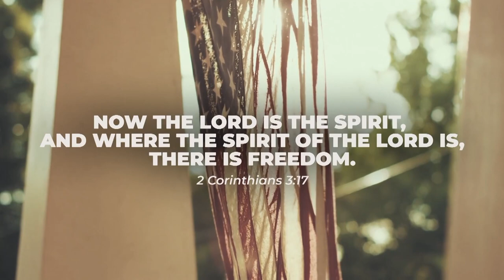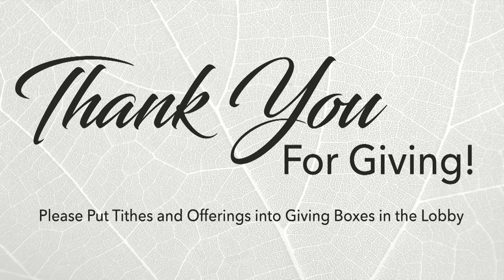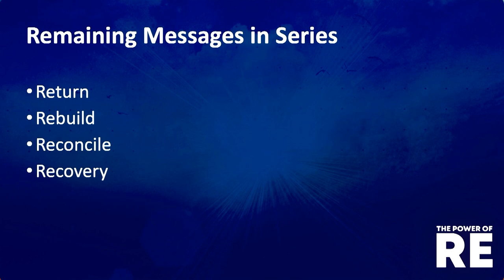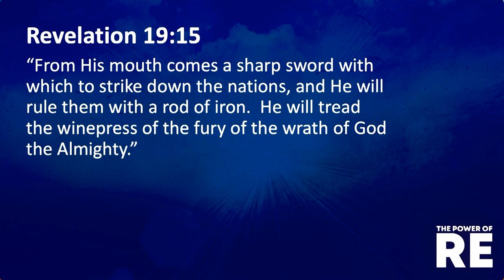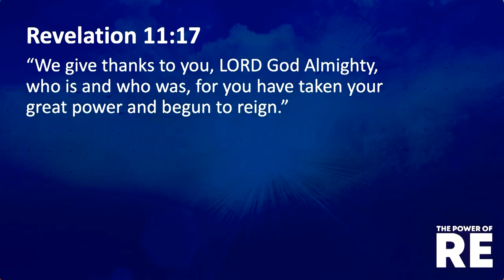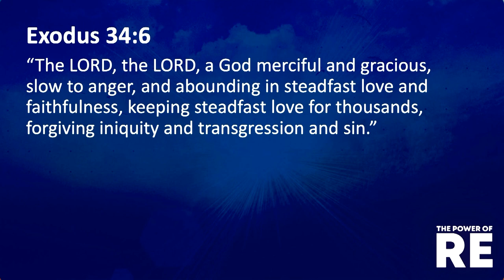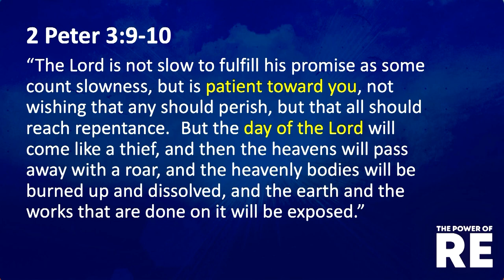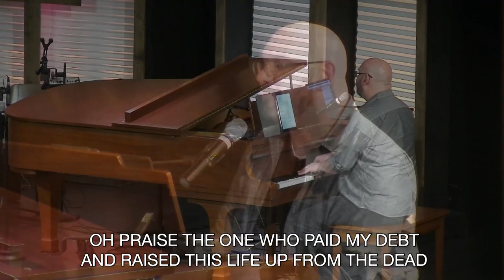July 3 Edgewood Worship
July 3 Edgewood Worship Service